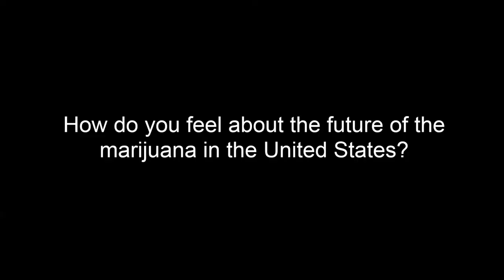Colorado Legalizes Marijuana For Recreational Use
Big deal.  People are realizing, like they did with alcohol, that prohibition is not the best way to deal with certain drugs.

See a blog compilation on Colorado's new setup.  I love how they're handling it.